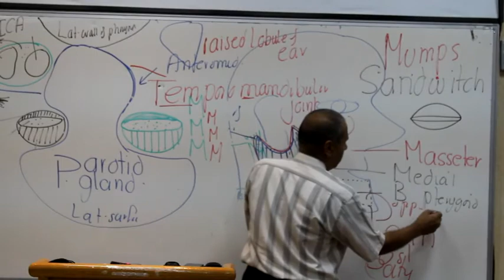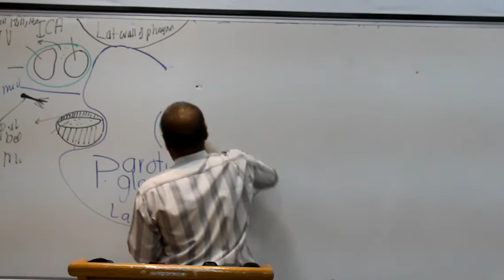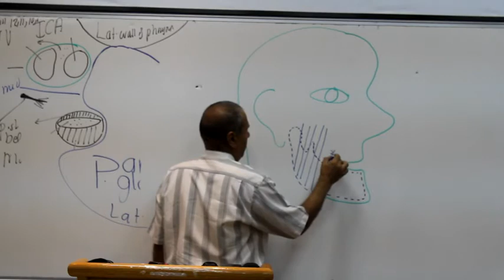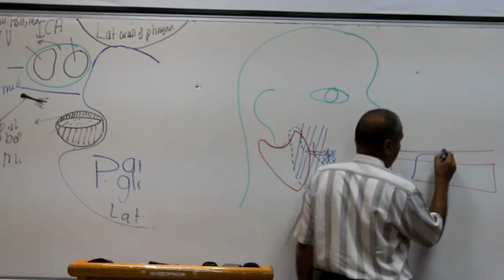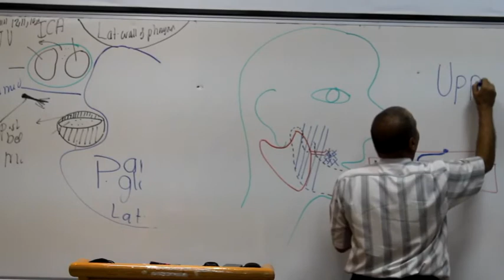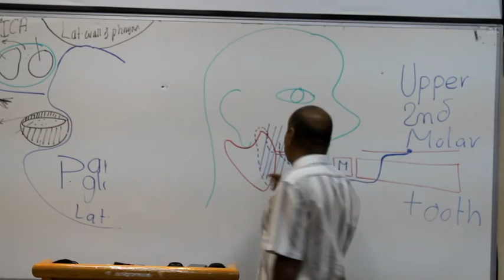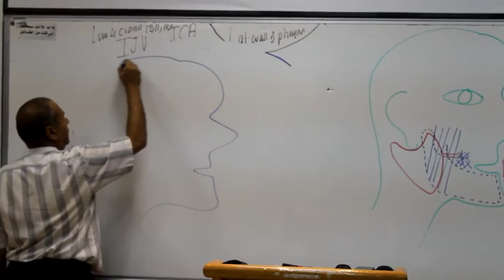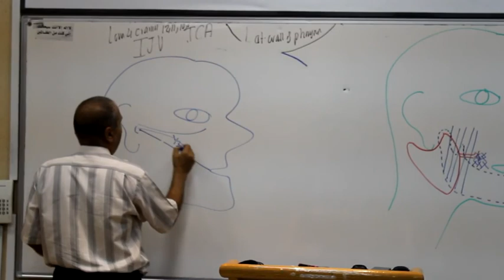GIT Block Lec1 Prof Wagih "female" part 11 end